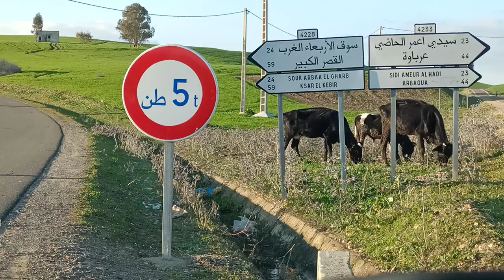طريق سوق أربعاء الغرب الجديدة طريق رقم 4228.